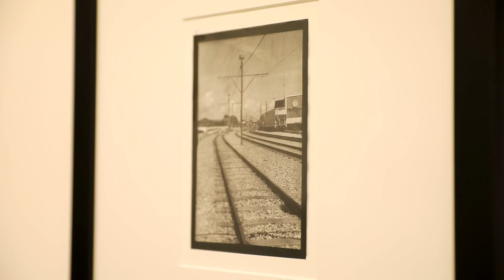Brittley Hatten - 2020 Visual Arts Senior Student Exhibition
See the works of senior Art Majors at Belhaven University. The visual arts program at Belhaven University seeks to help you develop the creative vision, aesthetic insight, technical skill, intellectual rigor, spiritual discernment, and work ethic necessary for the practice of visual art from a Christian worldview.